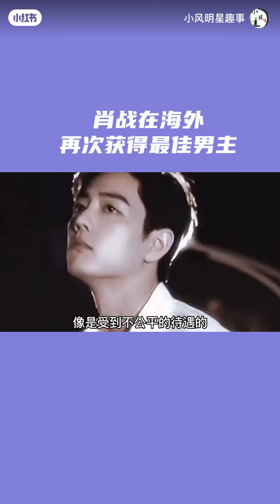肖战海外获奖